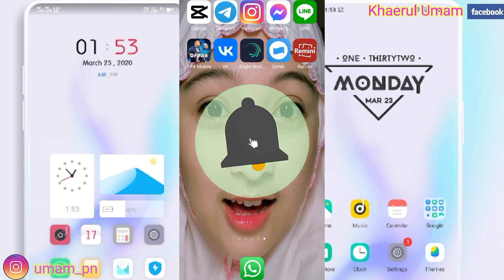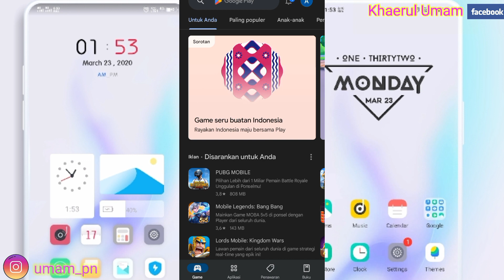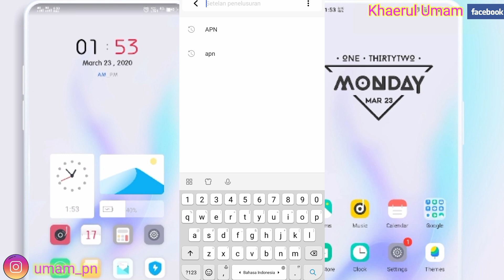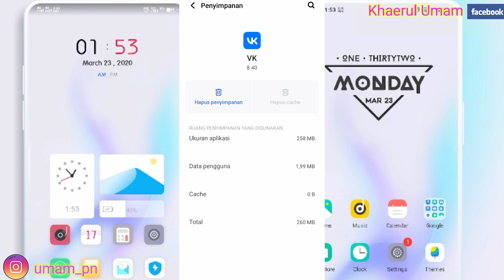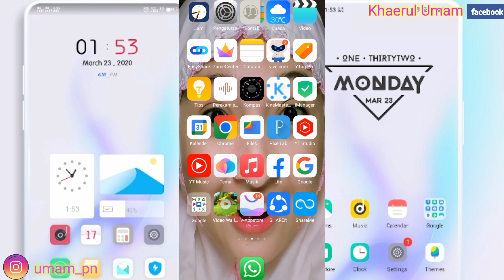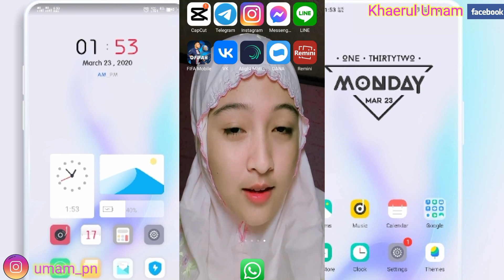Cara Mengatasi Aplikasi Vk Error || Cara Mengatasi Vk Tidak Bisa Daftar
Assalamualaikum warahmatullahi wabarakatu kali ini saya akan memberikan tutorial yaitu tentang bagaimana Cara Mengatasi Aplikasi Vk Error semoga video ini bermanfaat bagi anda semua selamat menonton.